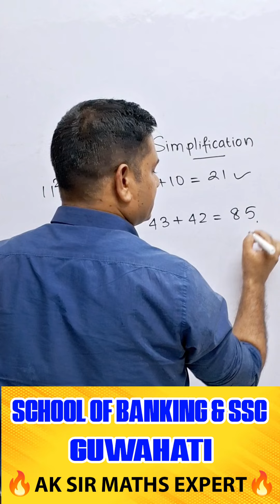Simplification short tricks #sscmathstricks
School Of Banking and SSC
Silpukhuri Guwahati
Opposite of Maharishi vidyamandir
Sanjogi Path House No.11

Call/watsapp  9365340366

New Batch

BANK PO BATCH ZERO TO HERO

📢 UPDATED CONTENT
      ( UPDATION  Source- ( CGL,CHSL,CPO
       2024 ,CDS,CAT, CGL 2024
       MAINS )